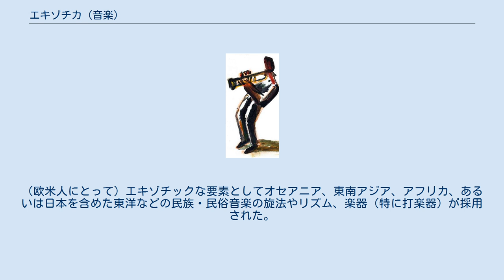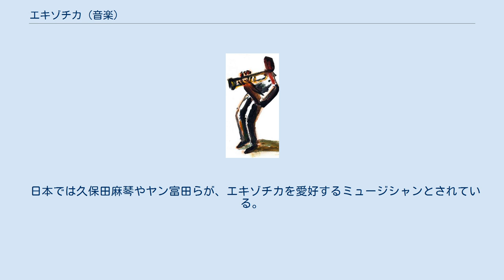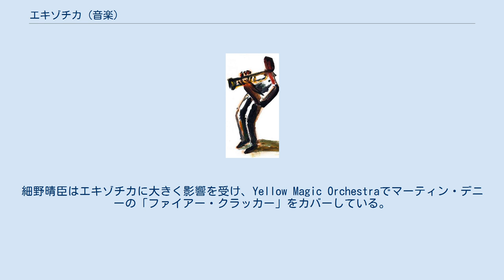エキゾチカ (音楽)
エキゾチカ（Exotica）は、1950年代から60年代に流行した、東洋やアフリカ、ラテン・アメリカなどの風土を連想させる音楽ジャンルの名称である。
90年代以降にリバイバル現象が見られた。
 エキゾチカという名前はマーティン・デニーの同名アルバムに由来するとされている。
マーティン・デニーは、南太平洋や東洋を人々がどのように想像していたかにふれて、それはファンタジーとし、ラウンジ音楽ではオセアニアの島々や ハワイなどを南国の楽園とする傾向もあった。
広義では非西洋的な音楽要素を取り入れたオーケストラ音楽、またはジャズを指している。
基本的にはインストゥルメンタル（演奏曲）が多い。
 エキゾチカの場合、演奏者または作曲者が主に欧米人で、その音楽は西洋音楽の楽器編成（オーケストラ）、音楽理論などに概ね基づいている事に留意したい。
（欧米人にとって）エキゾチックな要素としてオセアニア、東南アジア、アフリカ、あるいは日本を含めた東洋などの民族・民俗音楽の旋法やリズム、楽器（特に打楽器）が採用された。
鳥などの動物の鳴き声や自然音が音楽に挿入される場合もある。
しかしそれらはあくまでも彩りまたは装飾としてのものである。
エキゾチカは欧米人が誤解を含めて思い描いた熱帯地域の島々（非西洋）の印象を反映しているため、同地をイメージした音楽を現地の人が聞くと違和感を覚えることがある(オリエンタリズム)。
 エキゾチカは基本的にはイージーリスニングとして聞かれる音楽である。
エキゾチカには通常分類されないものの、非西洋を題材にしているイージーリスニングは存在する。
映画のサウンドトラックのアルバムの中にも、エキゾチカに近いアルバムおよび曲が存在している。
また、過去に日本で制作されたムード音楽の中にもエキゾチカの傾向を持ったものがある。
 エキゾチカのLPは、未知の楽園を家庭で手軽に疑似体験、および夢想できるものとしてアメリカでは需要があった。
ステレオ録音の進歩が音楽に反映し、エキゾチカはオーディオマニアからも関心を向けられる事もあった。
ロックがポピュラーミュージックの主流になるに従いエキゾチカの人気は衰退していった。
しかし、1990年代前半にラウンジ・ミュージックやクラブ・ミュージックなどの文脈で注目され、エキゾチカそのものの再評価につながった。
 日本では久保田麻琴やヤン富田らが、エキゾチカを愛好するミュージシャンとされている。
細野晴臣はエキゾチカに大きく影響を受け、Yellow Magic Orchestraでマーティン・デニーの「ファイアー・クラッカー」をカバーしている。